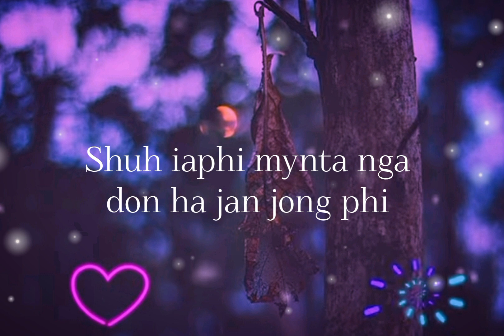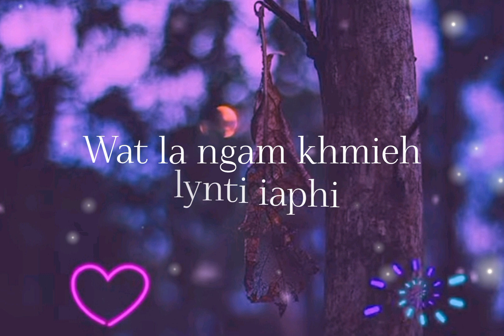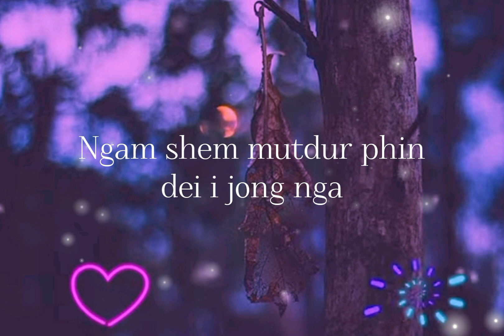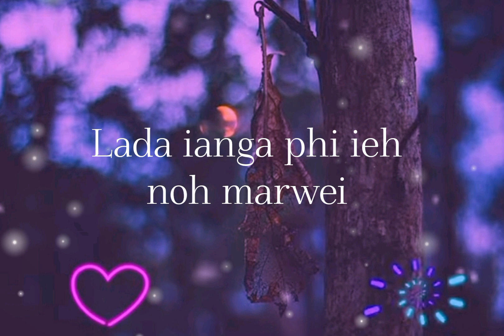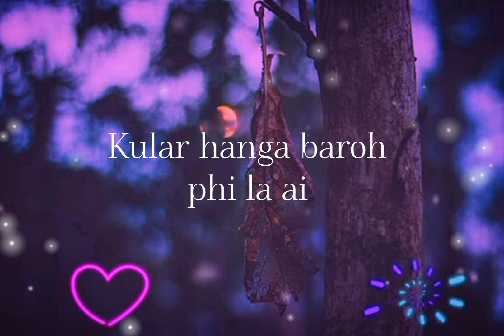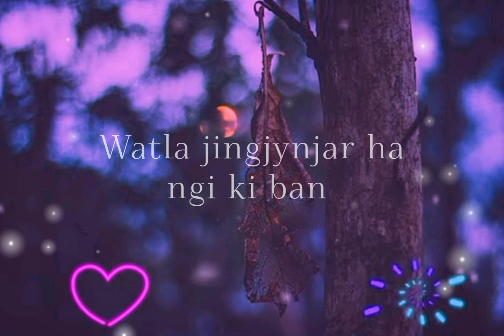Ksiar Rupa|| Ram Suchiang ft Deimonmitre Shylla (Lyrics) 2024